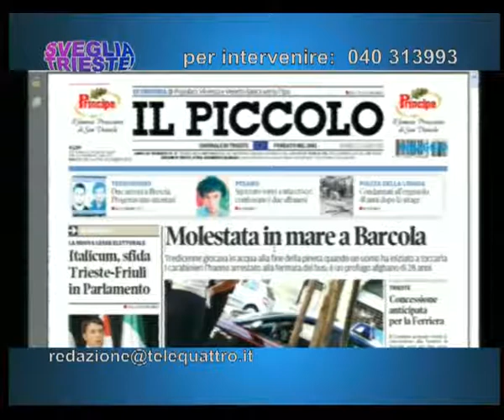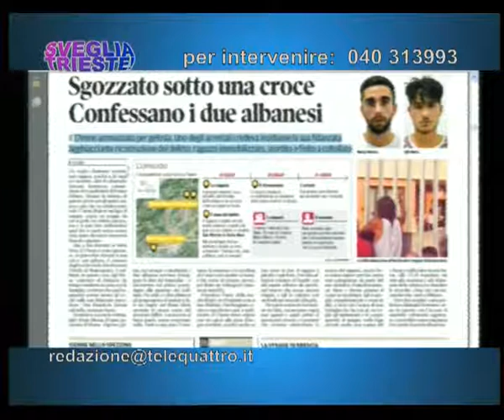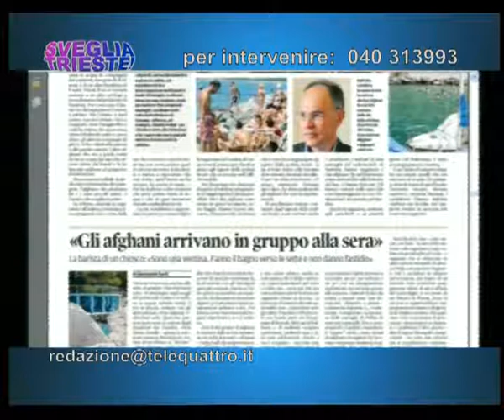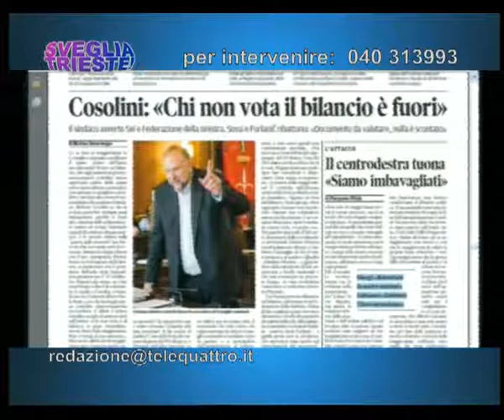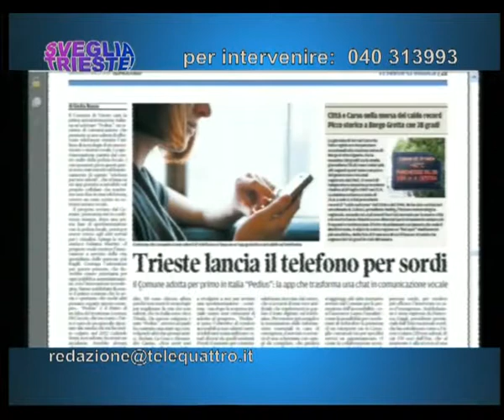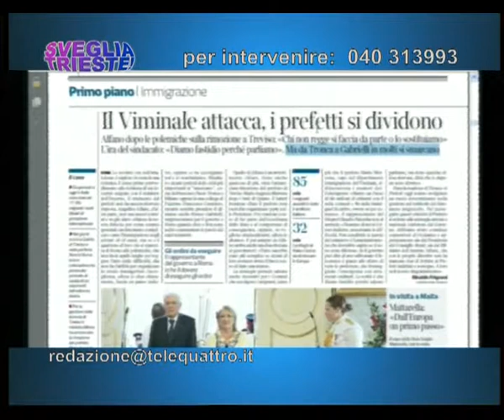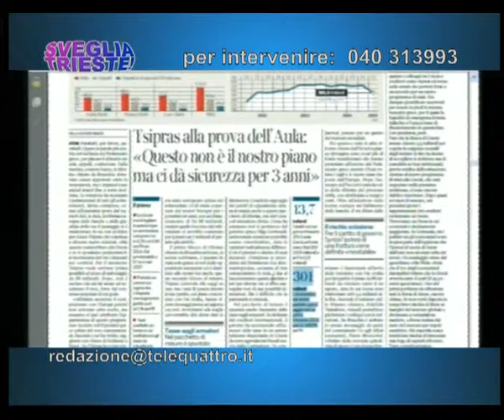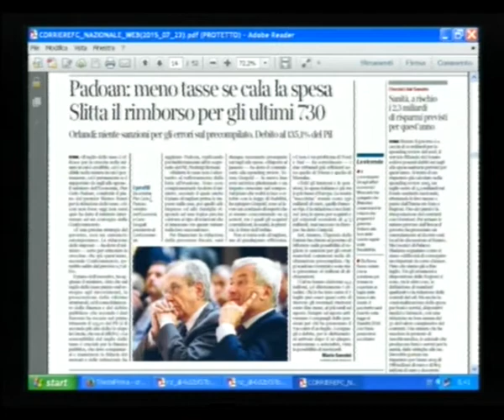20/07/2015 - SVEGLIA TRIESTE! OSPITI RODOLFO ZIBERNA, EMILIO CUK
SVEGLIA TRIESTE! (lunedì 20 luglio 2015) - L'intera puntata di Sveglia Trieste! Ospiti il consigliere regionale di Forza Italia Rodolfo Ziberna e lo chef Emilio Cuk